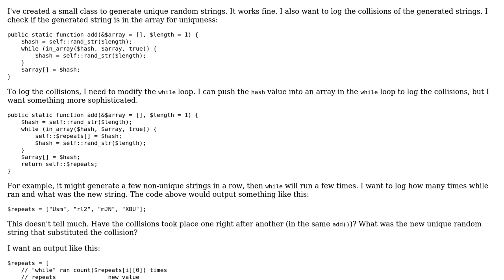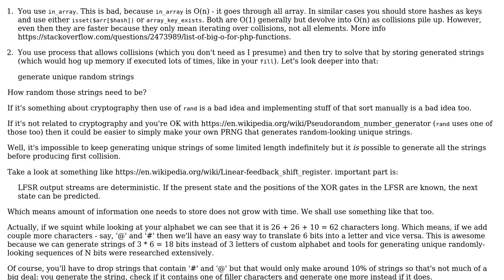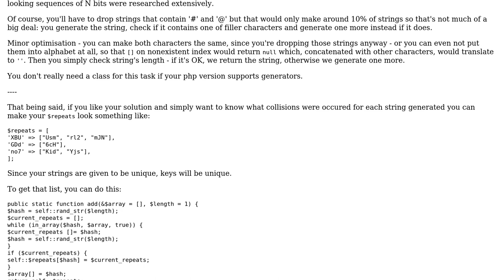Log collisions in generating unique random strings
With thanks & praise to God, and with thanks to the many people who have made this project possible! You are responsible for your own actions.